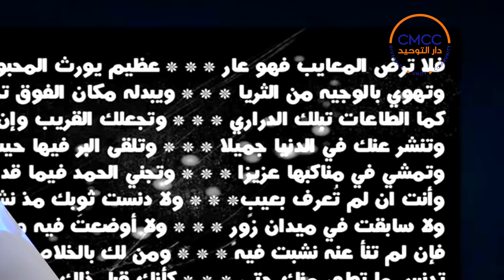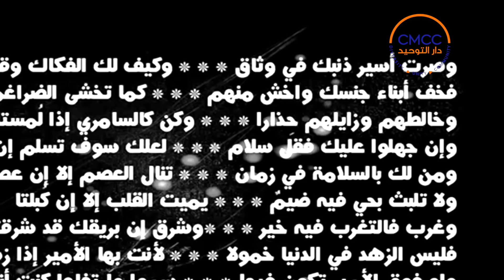Netflix's Mahdi Dajjal Series (Part 3)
Link to Netflix's Mahdi Dajjal Series